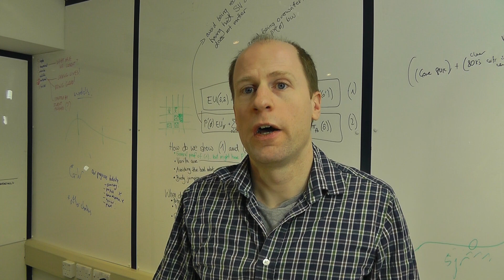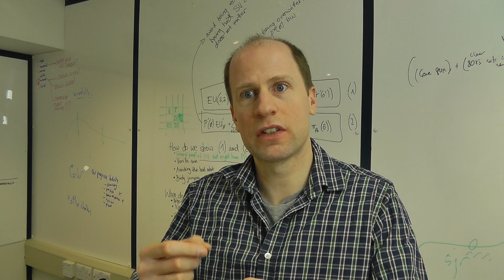Could you upload Johnny Depp's brain? Oxford Professor on Transcendence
Professor Nick Bostrom at the University of Oxford discusses the technical feasibility of whole brain emulation.  Bostrom is the director of Oxford's Future of Humanity Institute and the Oxford Martin Programme on the Impacts of Future Technology, and the author of the forthcoming book "Superintelligence: Paths, Dangers, Strategies" from the Oxford University Press.